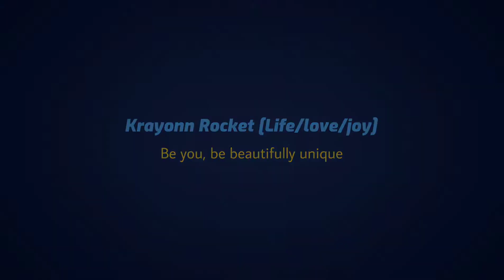Little known History in Uptown Albuquerque [I did not know this]